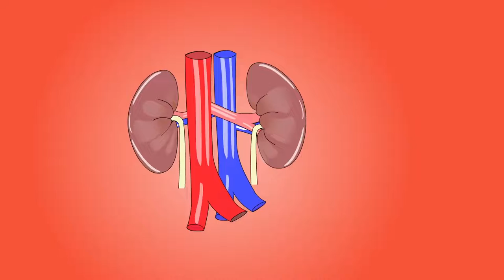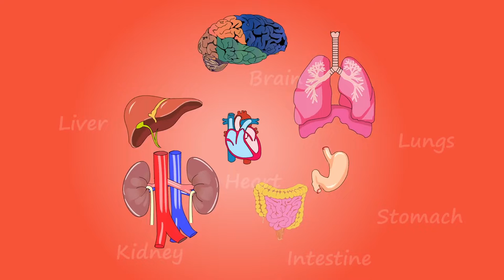Human Body Organs 3D Animation | Stock Footage | No Copyright Video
Hello: I am Ahmad Sohail Wellcome to My Youtub Channel! (786 4k Videos )
                     More information 👇
CREDIT;
2: put this following in your video Description .

Human Body Organs 3D Animation | Stock Footage | No Copyright VideoHuman Body Organs 3D Animation | Stock Footage | No Copyright VideoHuman Body Organs 3D Animation | Stock Footage | No Copyright Video